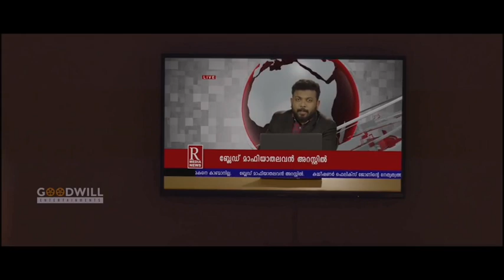Subscribe this channel for more videos on how to edit videos in Android.Shylock Movie Scene